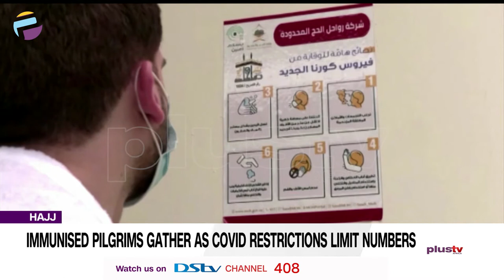Immunised Pilgrims Gather As COVID Restrictions Limit Numbers | NEWS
Muslim pilgrims vaccinated against COVID-19 have gathered for the annual haj pilgrimage in Saudi Arabia, which has barred worshippers from abroad for a second year running due to the pandemic and has also restricted entry from inside the kingdom.